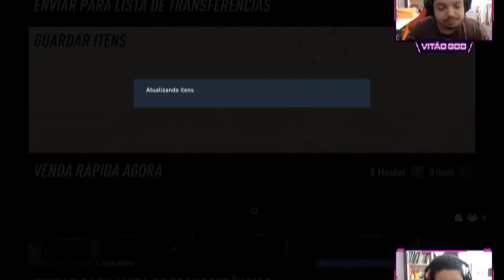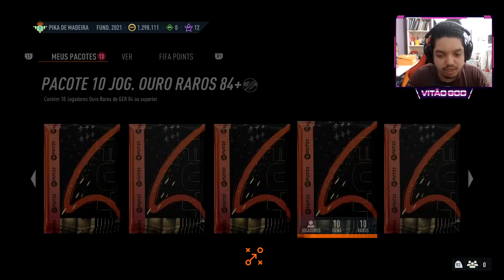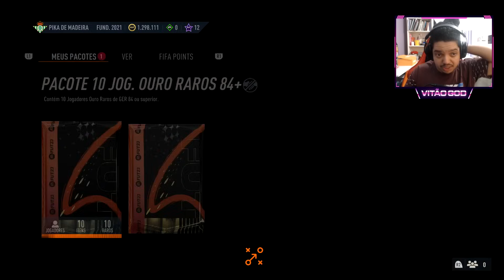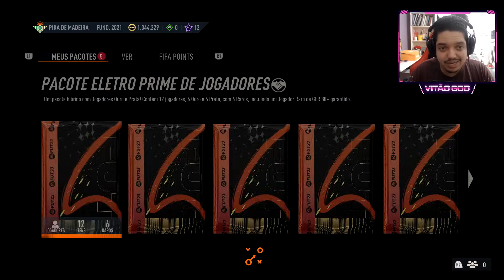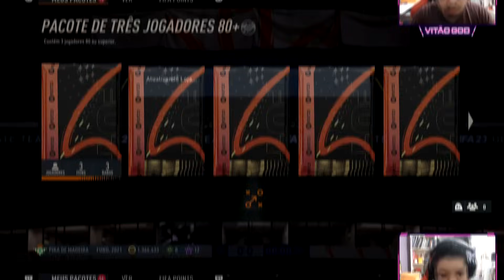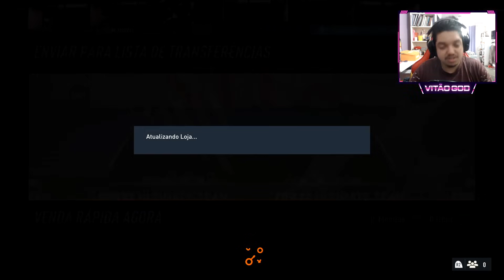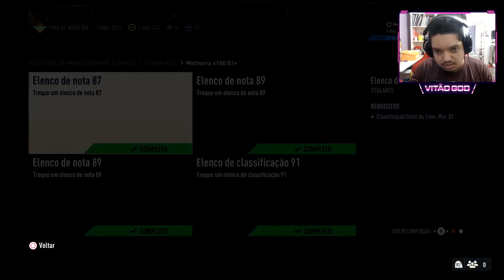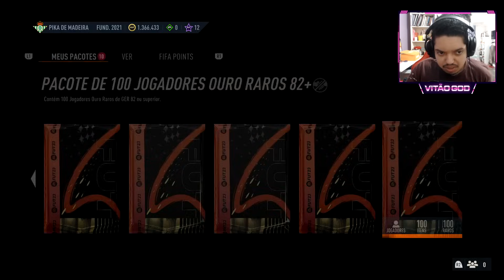ABRI O PACK DE 100 JOGADORES 82+ NO FUTTIES COM PELÉ, LEWA E MUITO + VALEU OU É SCAM? | FIFA 23 UT